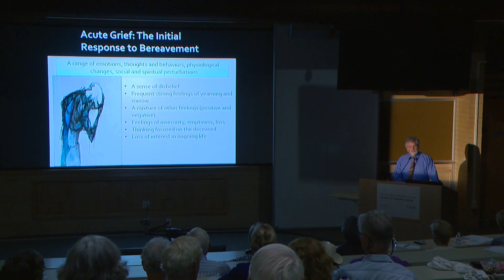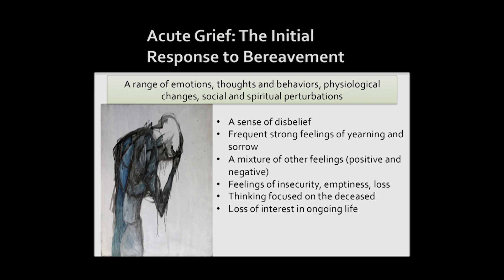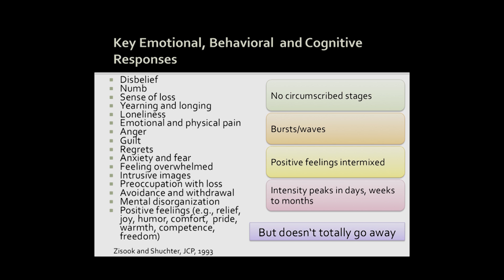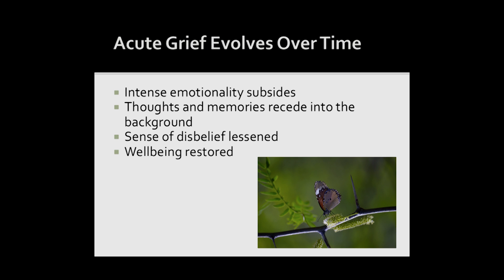Acute Grief: The Initial Response to Bereavement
Depression in older adults is under-recognized and under-treated. Sidney Zisook, MD, explores the initial response of bereavement, acute grief. [3/2018] [Show ID: 33482]